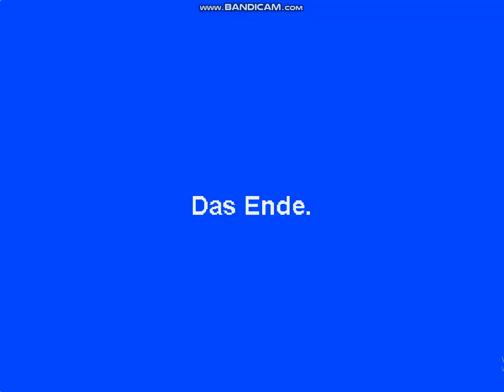Splaat is Confused! WRAHHH!!!!!